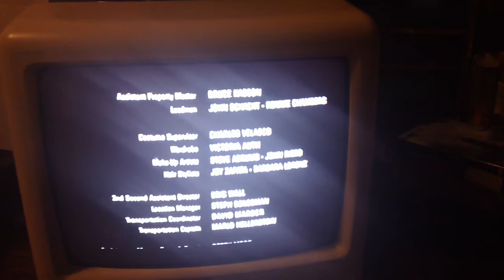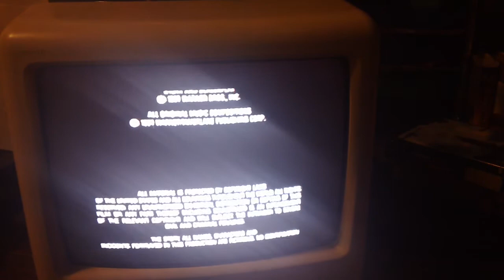Closing Down To Innerspace 1997 VHS